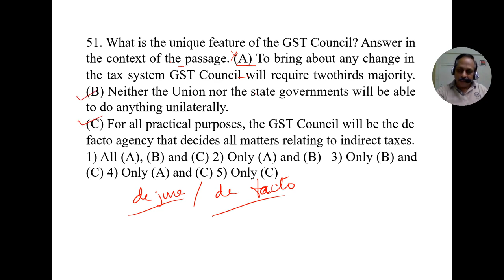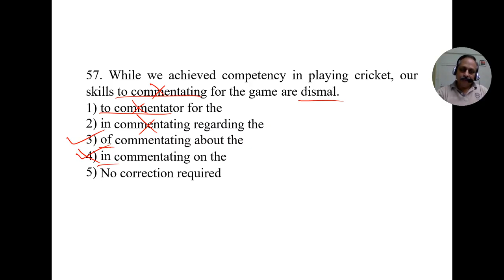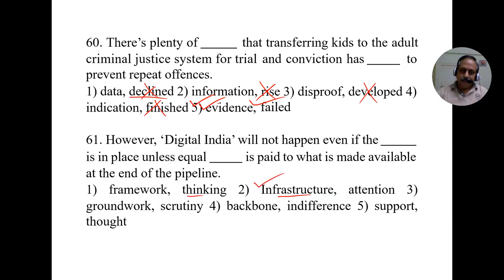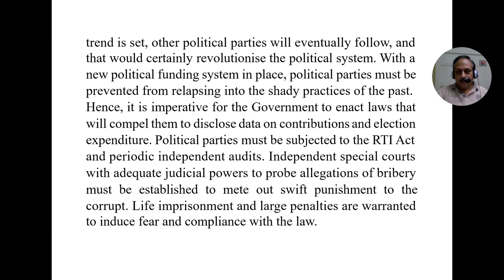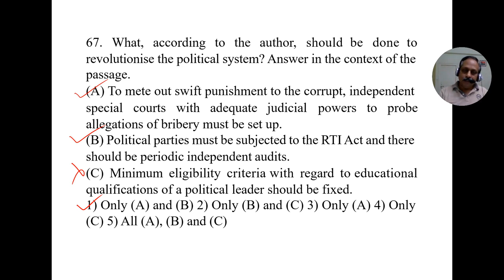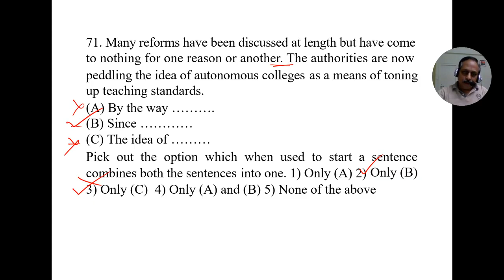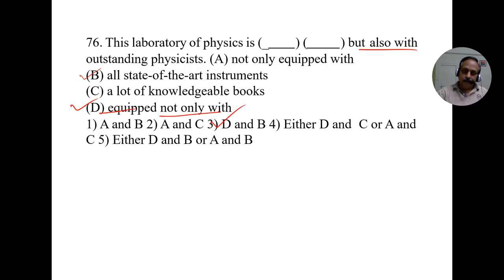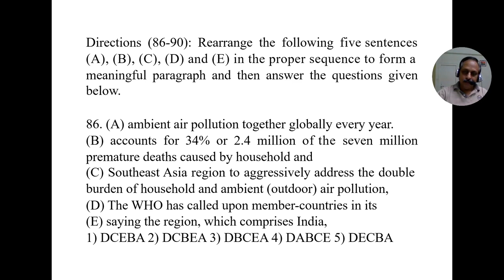SBI CLERK MAINS| ENGLISH PAPER| MODEL TEST| PAPER EXPLANATION